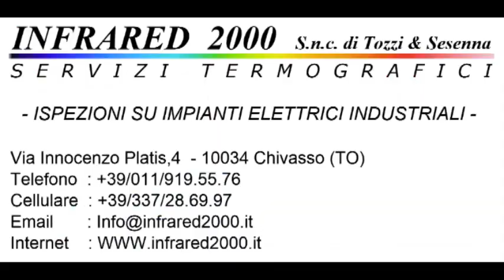Calcio : Rivarolese - Druentina 1-0 Campionato Promozione Girone B Stagione 2022/2023